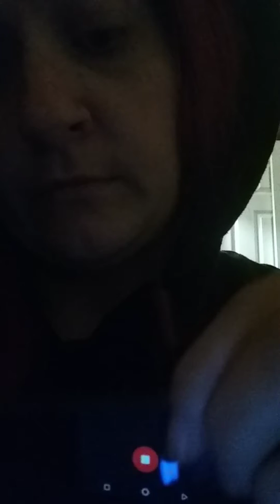Different ASMR Triggers